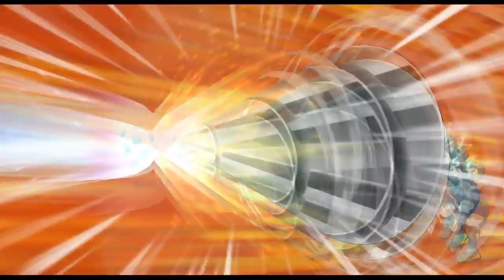SUPER ONZE DUELO DOS INSCRITOS 2021 5º JOGO ( Annihilation X Shadow Rulers )